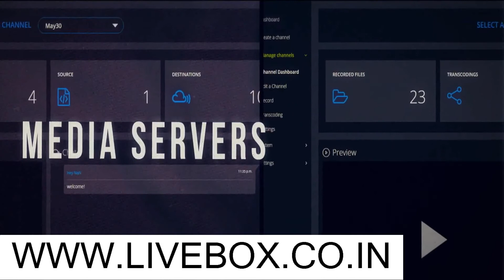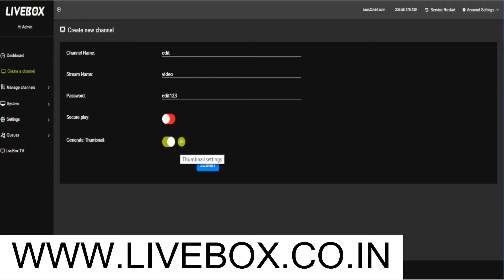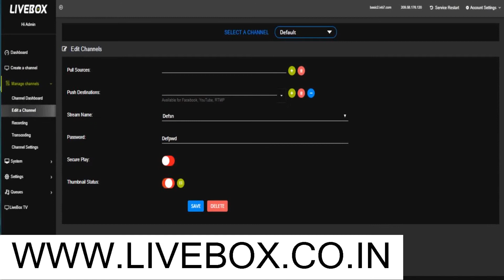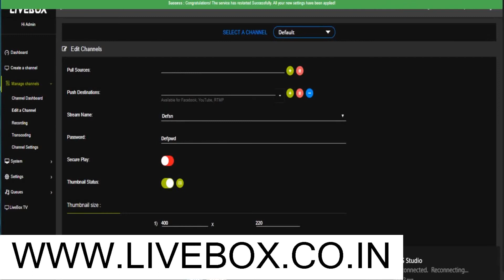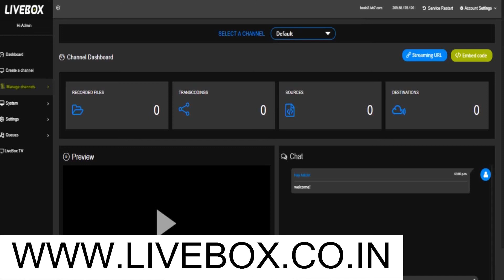Quickest method to setup thumbnail fornyour youtube videos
to get more details about livebox server